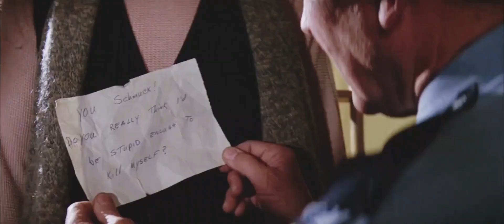The Modern Audience to The Goonies (1985)